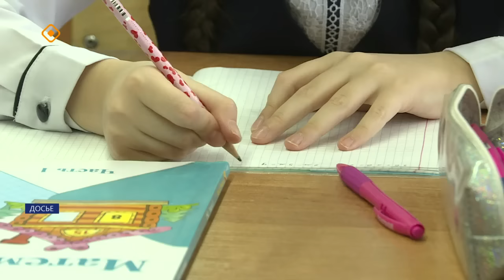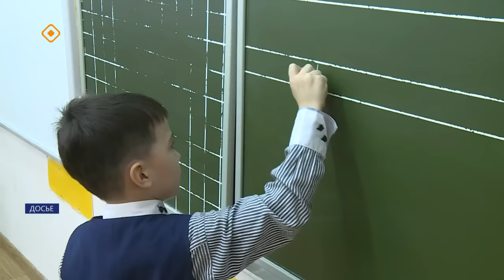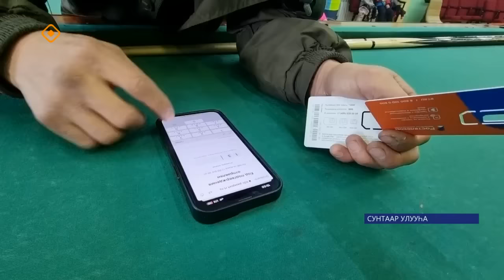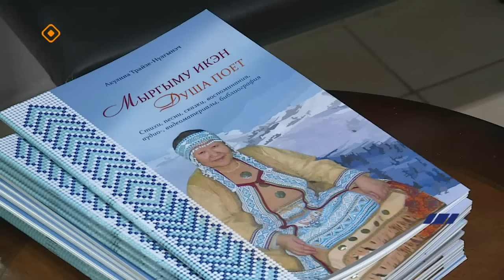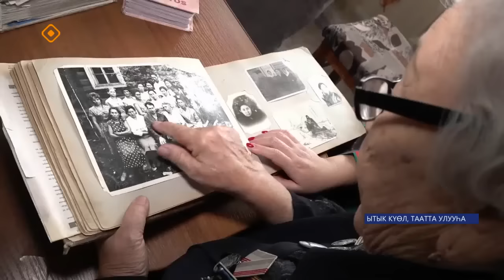«Саха сирэ» информационнай биэрии. Сэтинньи 1 күнэ 13:30